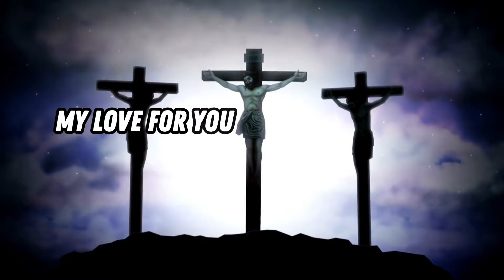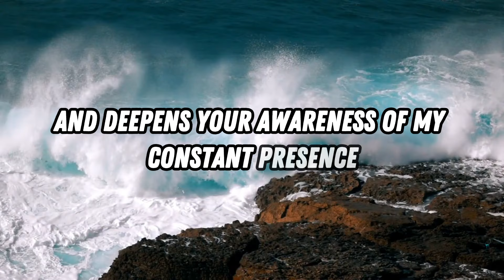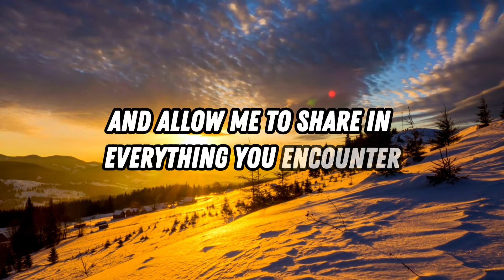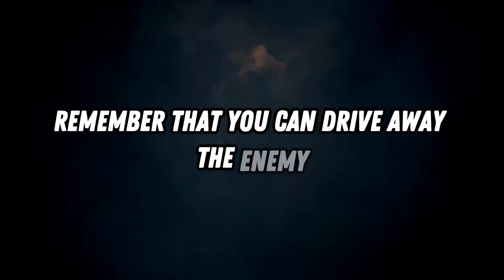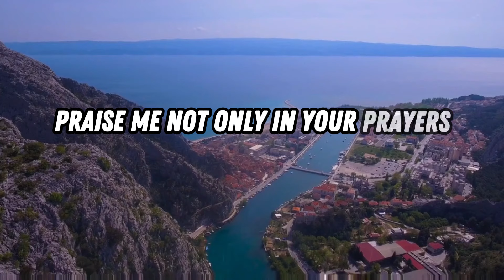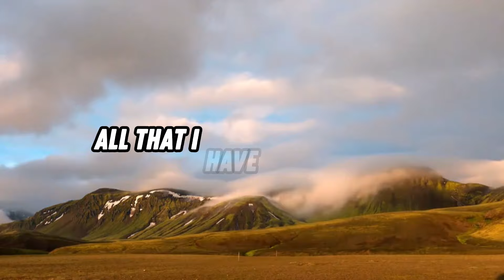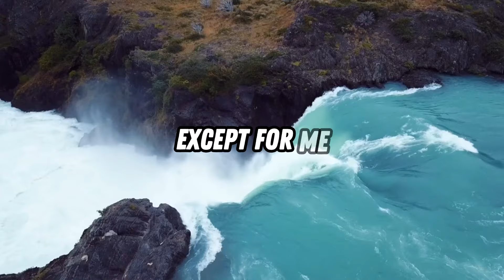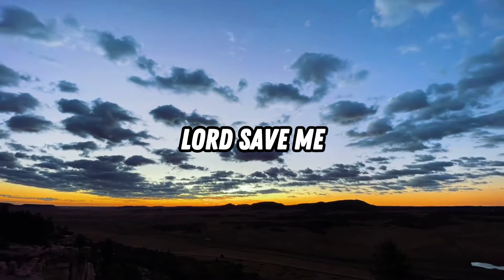𝐆𝐨𝐝𝐬 𝐌𝐞𝐬𝐬𝐚𝐠𝐞 : My Love For You Is Unchanging | God Message For Me Today | God's Message You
Watch This Blessings Message :-

Gods Message You
god message
Angel numbers
Prophetic Word
god bless you message
god loves you message
god message youtube channel
God Words Of encouragement
universe message
urgent message from god
god says
1111
God miracles today 1111
gods message
God helps
Godly quotes
Bible Quotes
God Message Tarot
Financial abundance
Angels message
Jesus message
Godly quotes
Lord Helps
Jesus quotes
God
God message
gods message
daily prayer
dear god
Jesus quotes
God blessings
message from God
Jesus
Jesus Christ
Jesus message
God messages
Jesus says
Angel Signs
Angel Says
God msg
Angels message
Universe message
Money miracle
Life quotes
Faith quotes
Universe message
Angel message
Positive life affirmation
1111
Inspirational message
Spiritual guidance
Overcoming challenges
Belief and trust
Inner strength
Positive mindset
Self-improvement
Emotional healing
Personal growth
Spiritual journey
Hope and encouragement
Finding purpose
Motivational speech
Self-worth and self-esteem
Divine guidance
Divine intervention
mighty god message
god's miracle message
best message for
powerful message from god
good message today
engagement from god
message from god tarot
Jesus new messages
message from god today for me
believe god for the impossible
daily meditation with god
when god answer with prayer
god is with motivation
god's grace message
God message tarot
God Says A Powerful Miracle Prayer
Powerful blessings
morning prayer
miracle prayer
powerful prayer
lords prayer
message to god
wholesome message
best god quotes
god sent a clear message
tarot card reading god message today
good message today
spritual good morning message
today christian message
god mindset